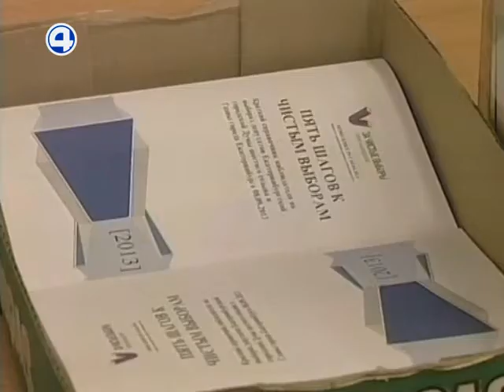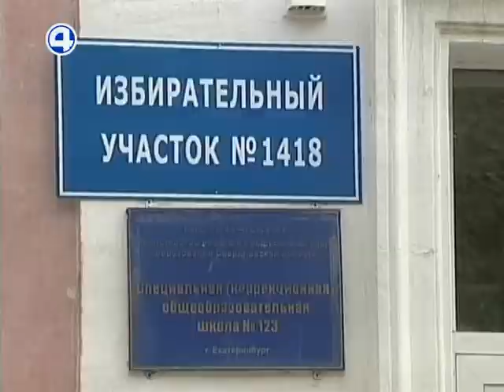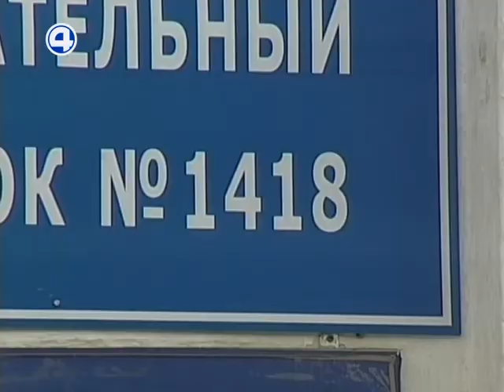Готовятся к выборам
Сергей Доренко приехал в Екатеринбург поделиться своим опытом проведения честных выборов. До дня голосования остаётся меньше недели. Наблюдателями в этом году станут несколько сотен будущих юристов. И сегодня они прошли инструктаж. «Четвертый канал» – первая негосударственная телекомпания Екатеринбурга, работает в эфире с апреля 1991 года.